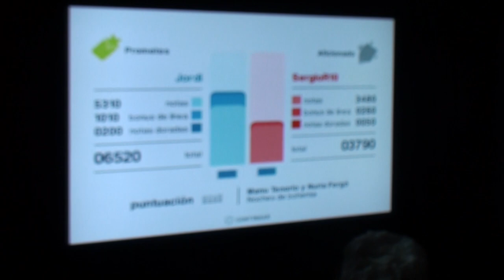SINGSTAR - Noches de bohemia [Capel & Jordi] HD 1080i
Singstar. Noches de bohemia cantada por jordi y david capel. Available in HD.